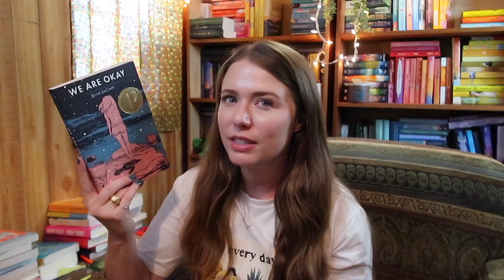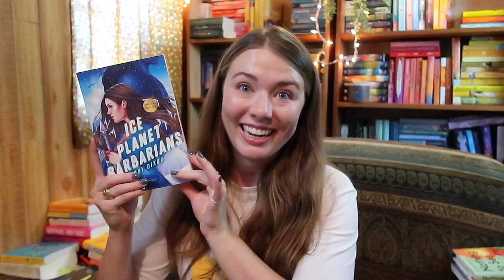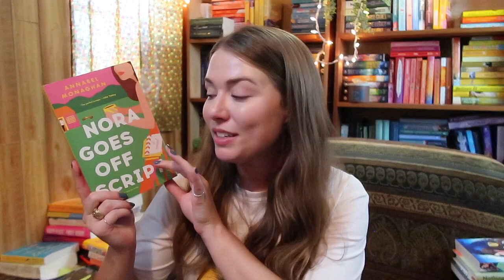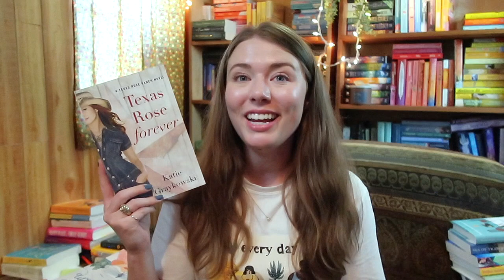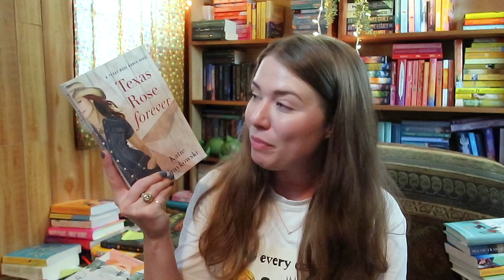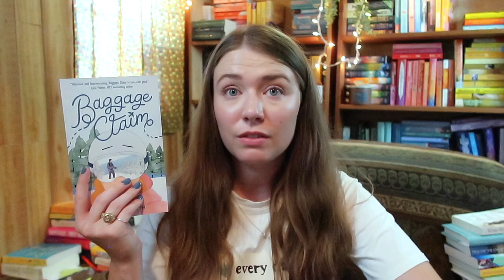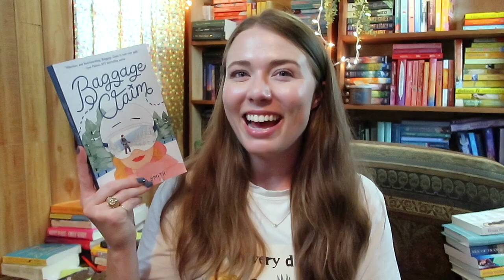15 short books I loved 🥰 // Short book when you're short on time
Do you want to read more but struggle to find time? What's the solution? SHORT BOOKS! Consuming short books recently has allowed me to read way more books, so here are some short book recommendations. And so many of these are SO GOOD! If you have any short book recs, please let me know!

Timestamps//
00:00 Introduction
02:05 We Are Okay by Nina LaCour
03:46 Nothing to See Here by Kevin Wilson
06:25 Ice Planet Barbarians by Ruby Dixon
08:09 Nora Goes Off Script by Annabel Monaghan
10:02 The Sea of Tranquility by Emily St. John Mandel
11:36 Before the Coffee Gets Cold by Toshikazu Kawaguchi
13:14 Texas Rose Forever by Katie Graykowski
14:53 Baggage Claim by Juliana Smith
17:08 Convenience Store Woman by Sayaka Murata
18:23 Our Wives Under the Sea by Julia Armfield
19:53 The Alchemist by Paulo Coelho
21:34 That Time I Got Drunk and Saved a Demon by Kimberly Lemming
22:40 Piranesi by Susanna Clarke
24:04 One Italian Summer by Rebecca Serle
25:13 The Honeymooner by Melanie Summers
26:37 outro!

Amazon wishlist

$35 off The Oodie: ELISEWB35
$30 off The Oodie robe: ELISEWB30